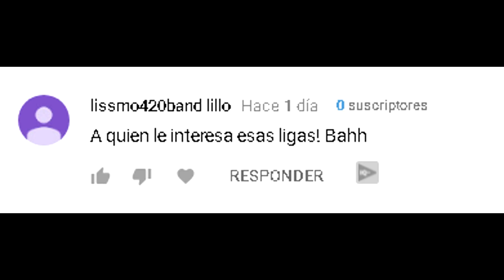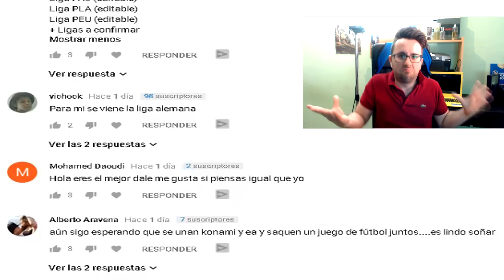BASTA YA DE TANTA CRÍTICA AL PES 2019!!!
Hola, hago este vídeo porque me han llegado muchos comentarios criticando al PES 2019 y sus licencias.

Que ganas tengo de iniciar un modo carrera en fifa 19, estoy impaciente por ver las novedades que traerá el modo carrera, por supuesto también de pes 2019, donde espero que la liga master y ser una leyenda sufran cambios enormes.